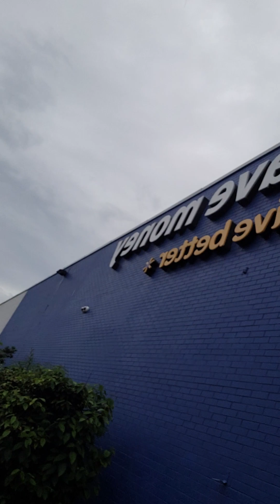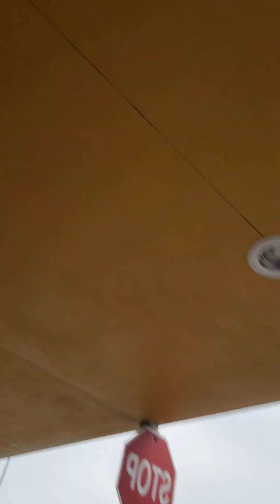living even better Cambodia 🇰🇭 Cambodia 🇨🇦 🇰🇭 fathers fathers 👨 👩‍🍼